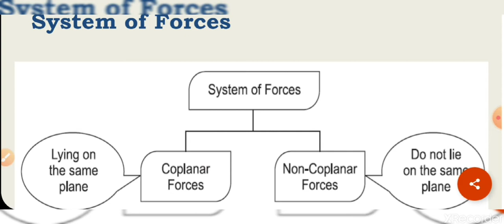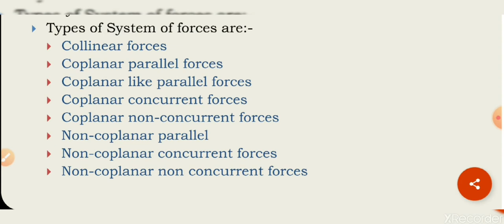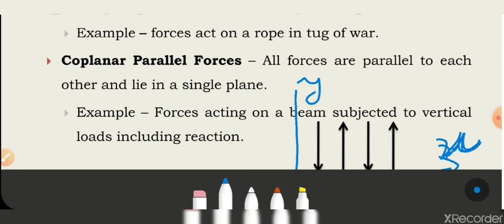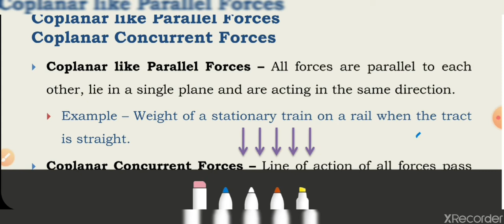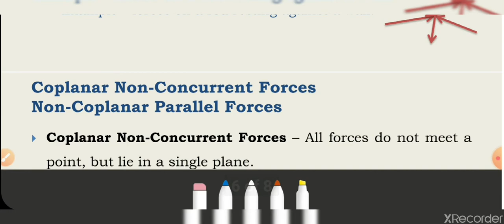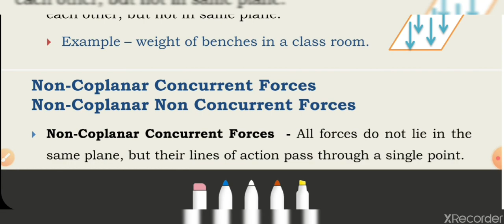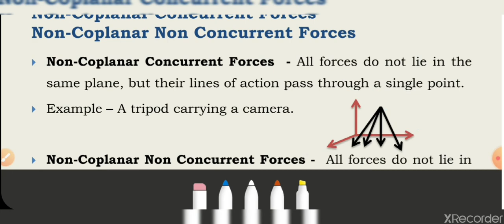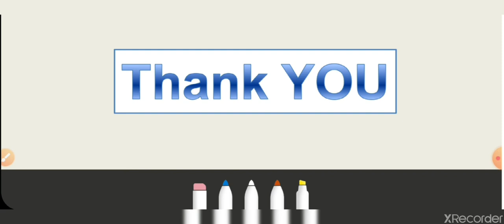Lecture 03 System of Forces (Applied Mechanics)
Systems of Forces

Colinear forces
Coplaner parallel forces
Coplaner like parallel forces
Coplaner concurrent forces
Coplaner non-concurrent forces
Non coplaner forces
Non coplaner concurrent forces
Non coplaner non concurrent forces